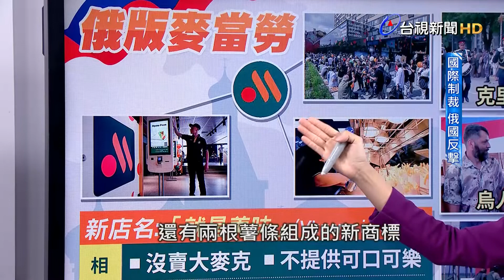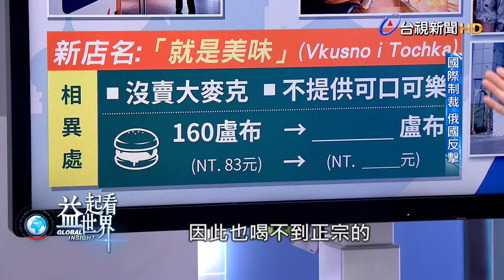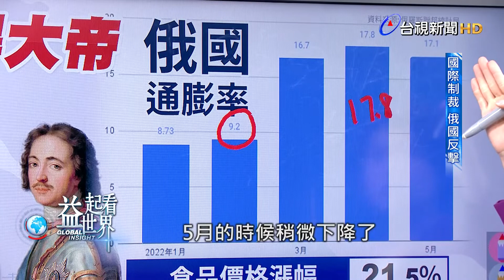益起看世界-西方制裁俄羅斯開戰 跨國企業紛撤俄國市場 俄版麥當勞快速開幕 民眾搶著嘗鮮 5月通膨率幾乎為零 俄經濟不受影響? 令人質疑!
烏俄戰爭，西方制裁、加上西方企業大量撤出俄國市場，理應對俄國經濟造成重擊。
不過最近俄國版麥當勞重新營業，吸引大量民眾嘗鮮，俄國5月的週通膨率甚至幾乎等於零。
俄國目前是什麼狀況，請國際新聞中心編譯許齡文，帶您了解。